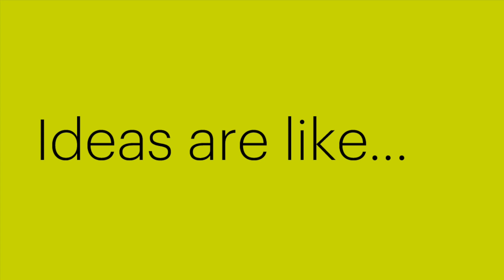Ideas are like happiness. They multiply if divided.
Join us together with your friends at the first Zoom meeting online, The “Tic-tac-toe” of Winthegame.life, Thursday 3rd of December 2020 from 8:00 PM.

TOPIC OF THE EVENT: "SUCCESS"
Success in: Physical needs, Relation, Mind, and Soul

The meeting will last one hour.
Each participant can "donate" to others' own good ideas for life on the topic of SUCCESS.

As Winston Churchill quote: "We make a living by what we get. We make a life by what we give."

Win the game, join now, and Be inspired by sharing your thoughts with friends.